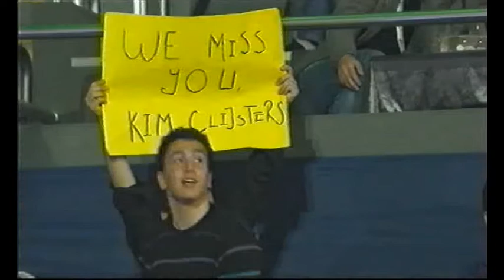Agnieszka Radwanska vs Vera Zvonareva Istambul 2011 set 3 2/4